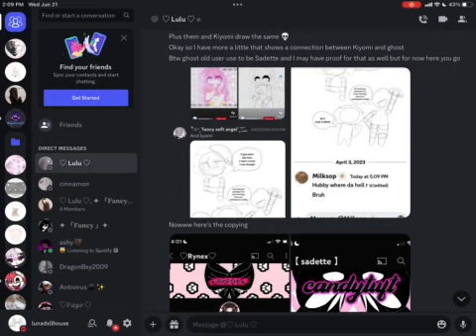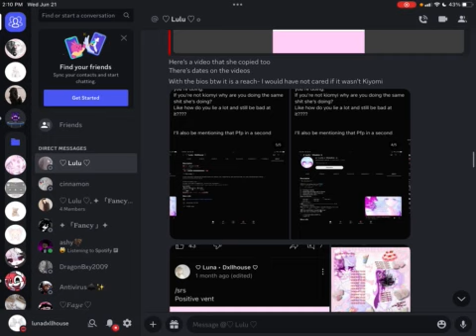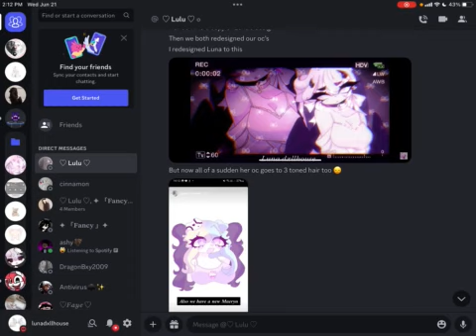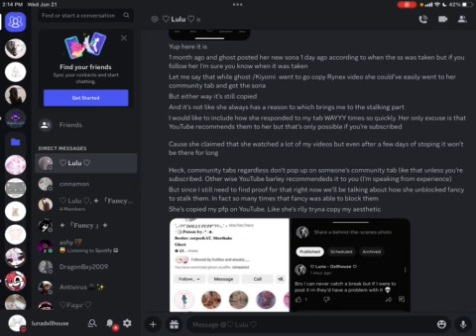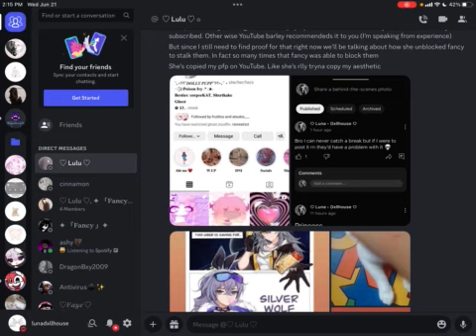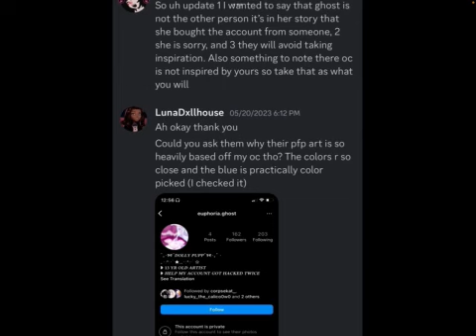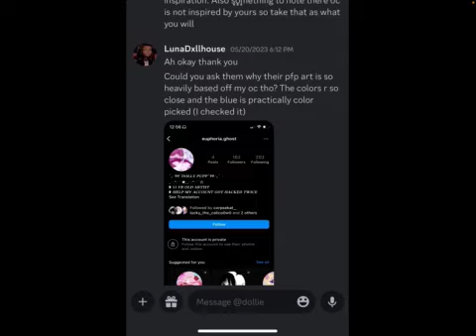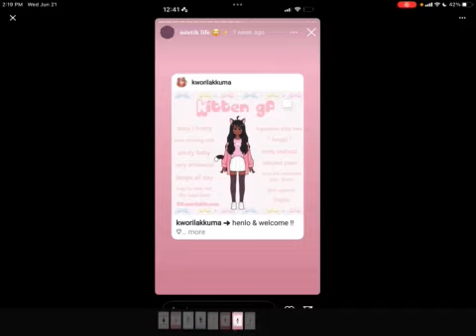𝓐𝓵𝓵 𝓘 𝓷𝓮𝓮𝓭